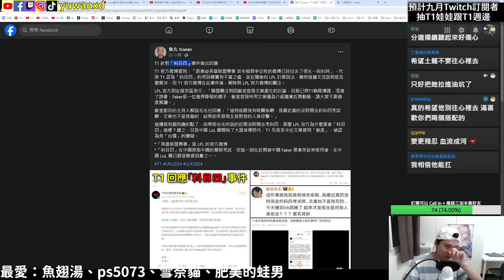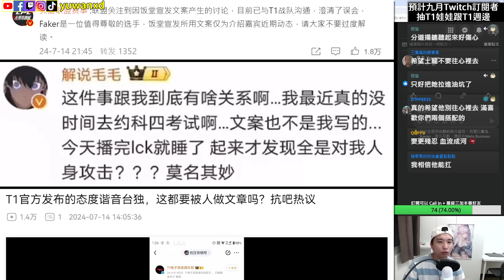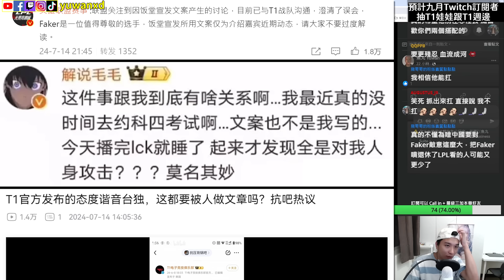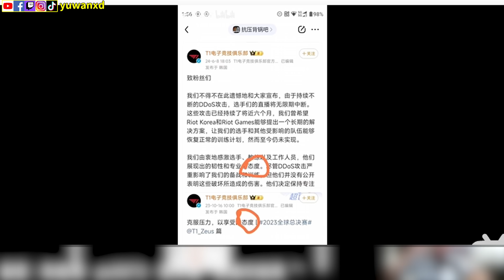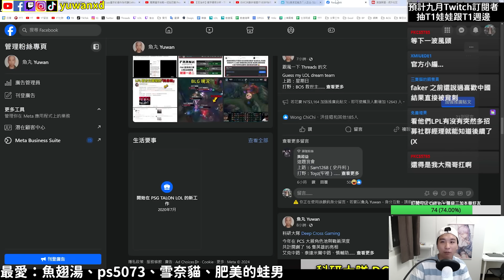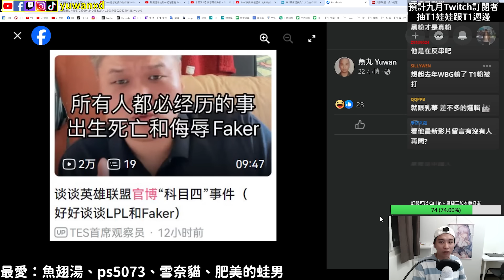【魚丸大談】真的是 Faker 粉太敏感嗎？T1 正式回應「科目四」事件！偏激網友牽扯台獨？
Canna 那個是真的很慘 被黑好久